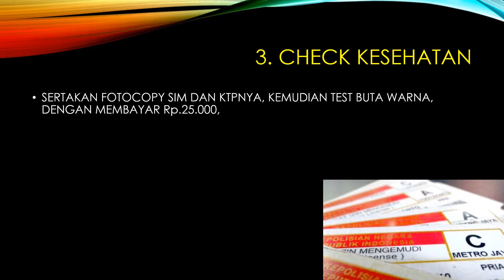Cara perpanjang SIM A & SIM C 2019